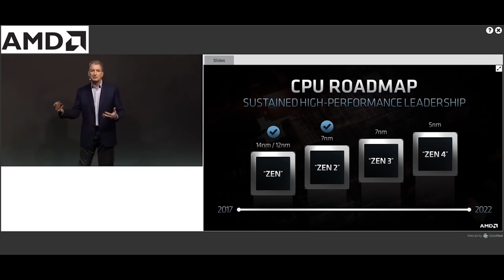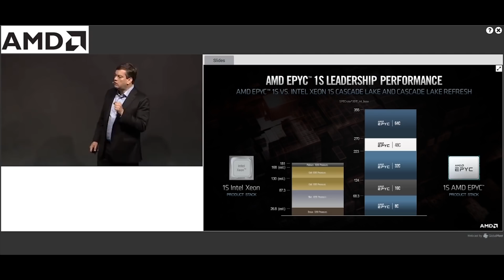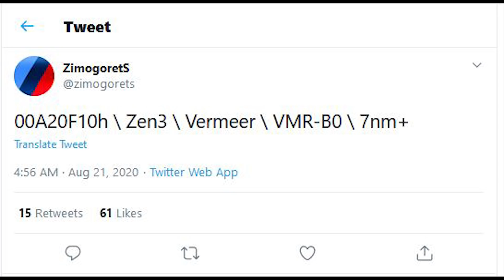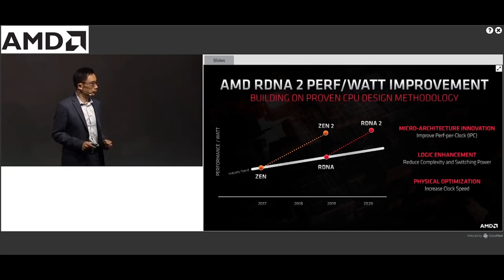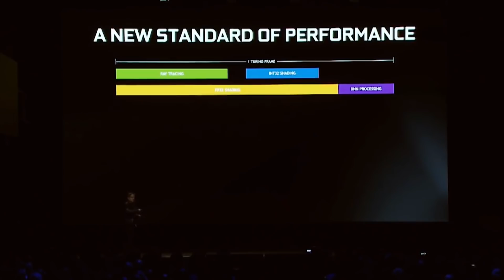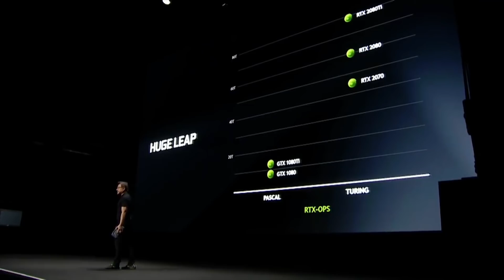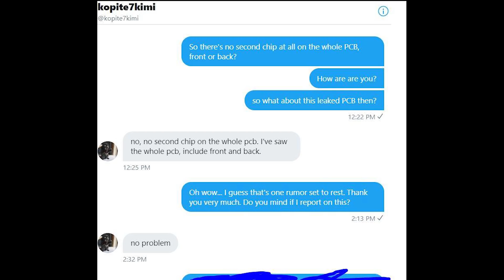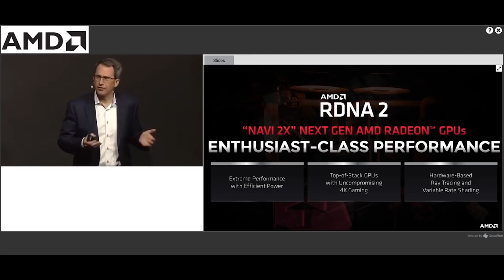RTX 30 Photos Surface & Prices Leak | Ryzen 4000 Details Surface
A very significant leak for Nvidia's RTX 30 series of cards, as pictures have leaked of the RTX 3090 GPU vs the RTX 2080, giving us a look at the difference in design of the graphics cards. We also have yet more prices leak for RTX Ampere, for the flagship and below. The RTX 3090, 3080, 3070 and 3060 have had their alleged price leak.

We also have a bunch of details surface on the specs of the Ryzen 4000 desktop CPUs, as well as Ryzen 5000 Cezanne, Zen 3 Vermeer, EPYC and a low power Zen 2 Van Gogh based processor. These details include the amount of cores, and the amount of CCX per core. But do these leaked specifications align with what we have previously heard about the next line of desktop Ryzen processors from AMD?

0:00 Start
0:26 Ryzen 5000 Cezanne & EPYC
4:26 Zen 3 Vermeer
5:15 Zen 2
7:07 RTX 30 prices leak?
11:03 RTX 3090 pictured